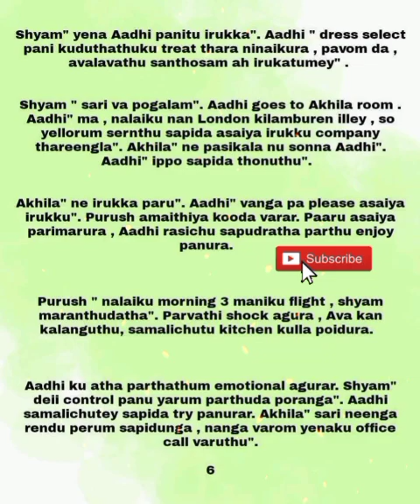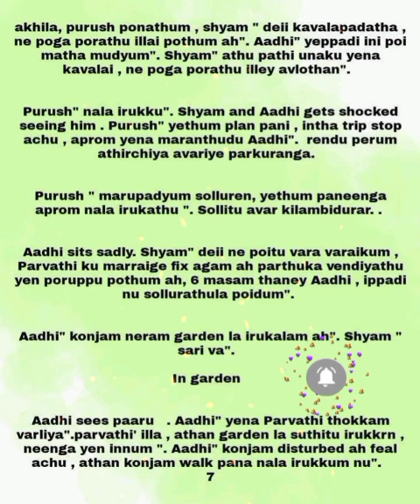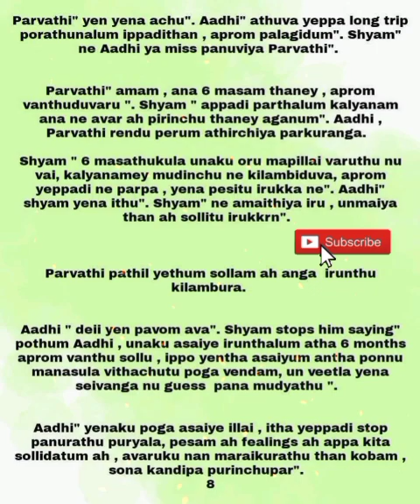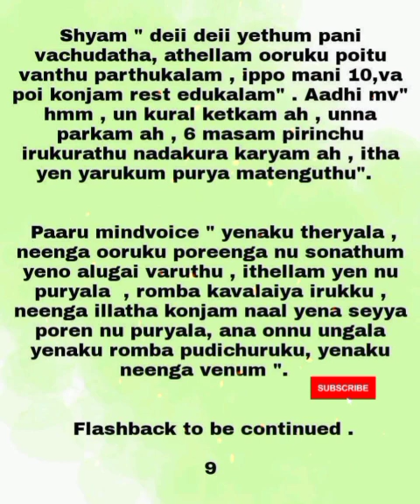En Uyire || Episode 14 (Part 2) || AP Tale Time || Shades of AP Kadhal